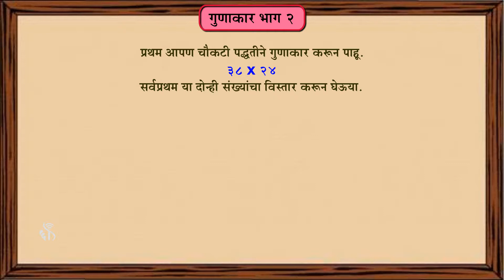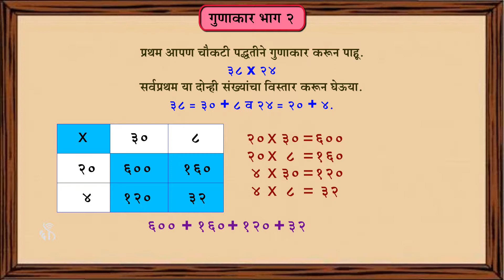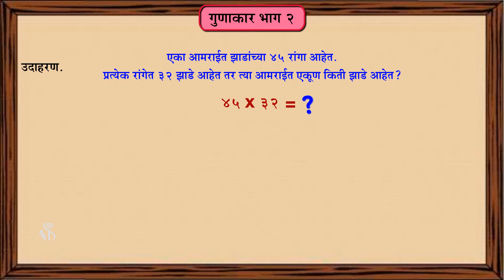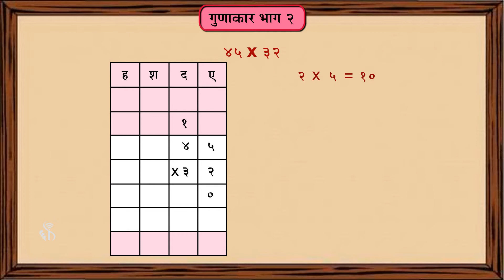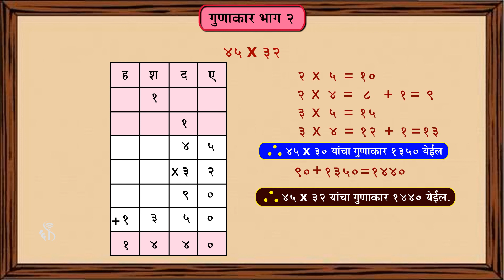4th Maths | Chapter#13 | Topic#02 | दोन अंकी संख्येला दोन अंकी संख्येने गुणणे | Marathi Medium